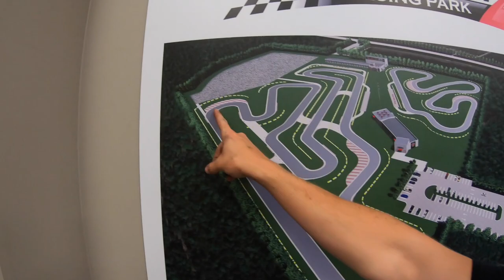Epic day riding supermoto with Garrett Gerloff! Episode 3 - KD51 Life of a Racer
Hey guys I hope you enjoyed this video of us ripping it up on supermotos! Please leave us a comment on what you would like to see in future videos!